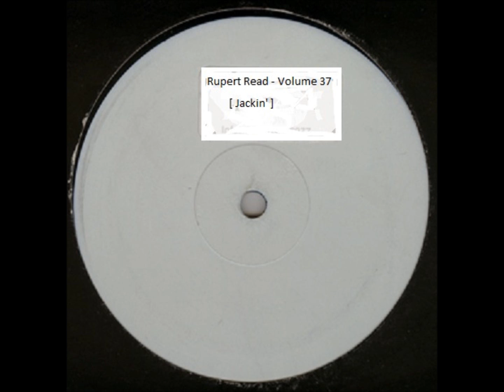Rupert Read - Volume 37 [ Jackin' ]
1. Tom Garnett - Like Woah
2. Outta Circle & Thomas Graham - Appreciate
3. Josh O'Malley - I Feel For You
4. Chris Gresswell & Chinzz - The Way I Feel (Refix)
5. Cause & Affect - Joe Grizzly
6. Josh O'Malley - Custard Creams
7. Sweet Beat Cartel - What Is It Mayn
8. Sweet Beat Cartel - How It Goes
9. Shaun Jnr - Baby Let Me Tell Ya
10. Dave Fogg - I Know
11. Jackinori & Dale Castell - Cool
12. Tom Garnett - Pony
13. Tom Garnett - Get Your Freak On
14. J Latham - Katie
15. Donkie Punch - I Feel